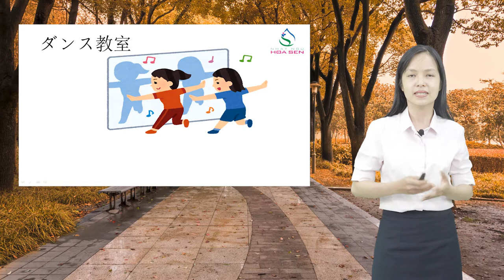Nhật ngữ Hoa Sen - N4-081 – こう_そう_ああ